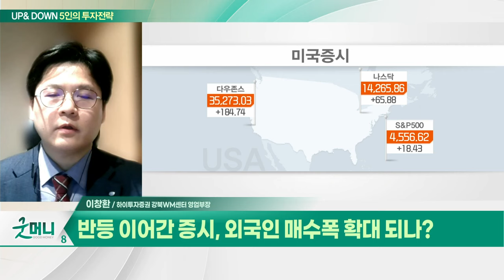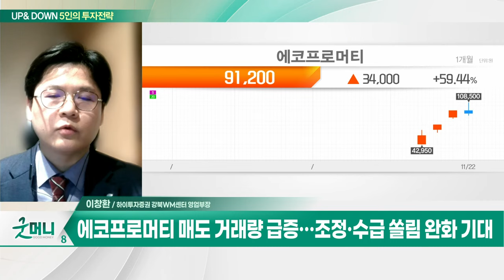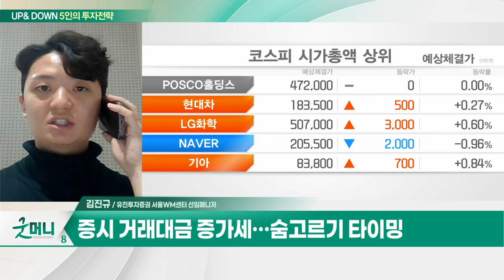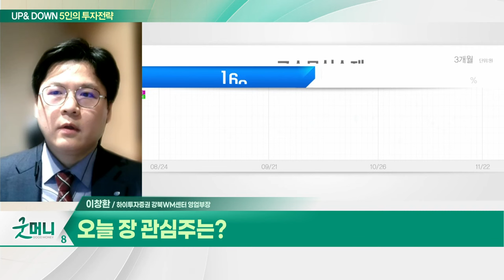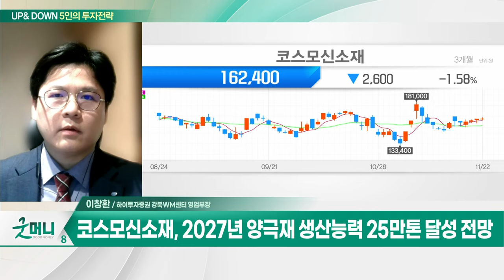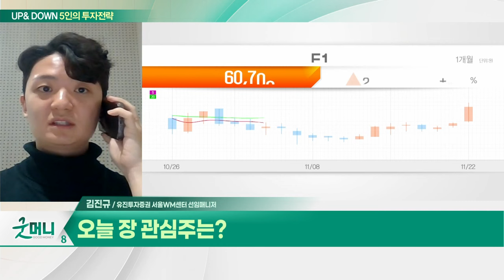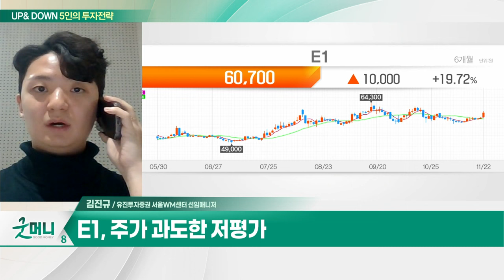코스모신소재(005070)... 원료 수직계열화 통한 자체 경쟁력 / E1(017940)... 높은 배당수익률 예상_UP&DOWN 5인의 투자 전략 (20231123)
Q. 반등 이어간 증시, 외국인 매수폭 확대 되나?
Q. 코스피, 2510선 '사수'… 저평가주 선점 기회?

- 내년 10만톤 양극재 증설 일정 단축
- 2027년 양극재 생산능력 25만톤 달성 전망
- 원료 수직계열화 통한 자체 경쟁력
- 전구체 자체 생산… 비용절감 및 기술 보안
- LG화학에 양극재 공급 시작
- 삼성SDI 및 SK온향 수주 기대

E1(017940)
- 세전이익 전망치 상회
- 높은 배당수익률 예상
- 주가 과도한 저평가